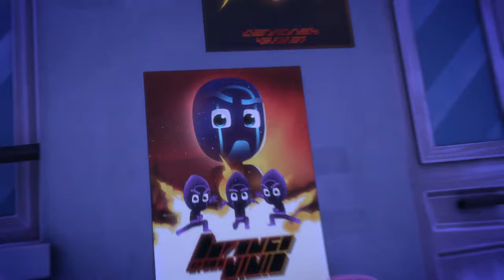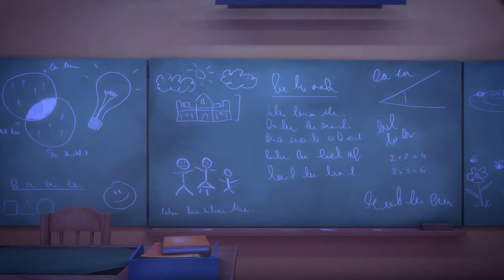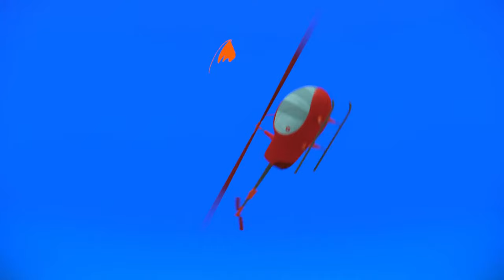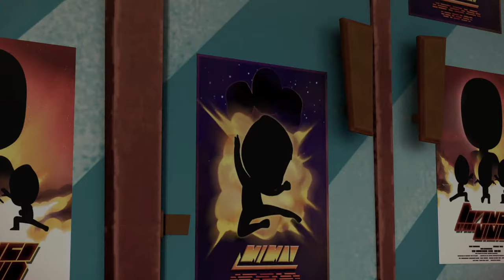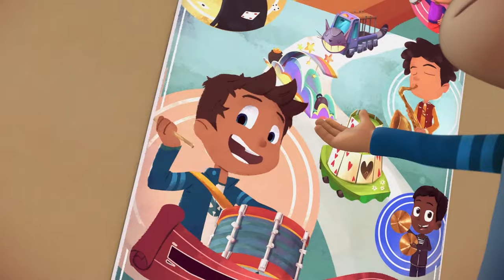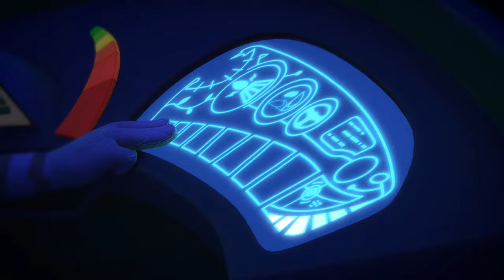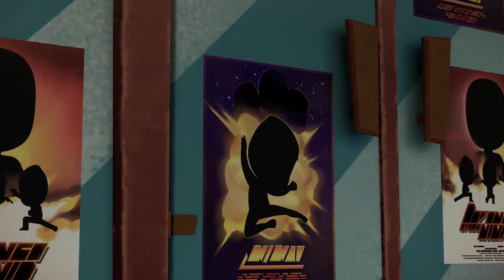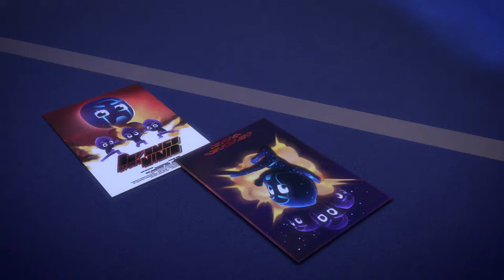PJ Masks | Season 1 LIVE 24/7 🔴 | Kids Cartoon | Video for Kids